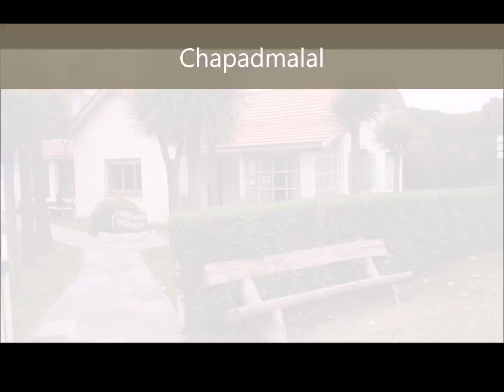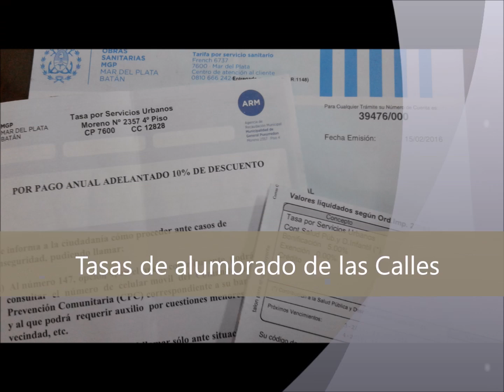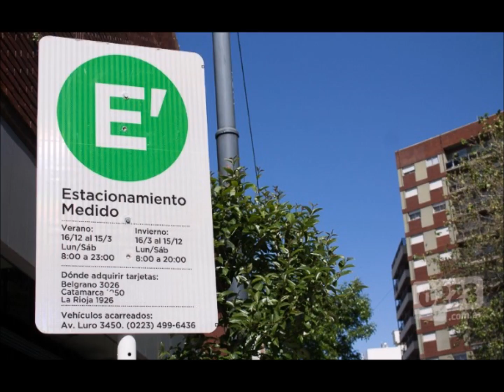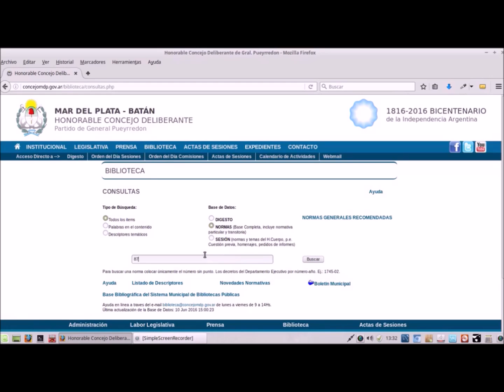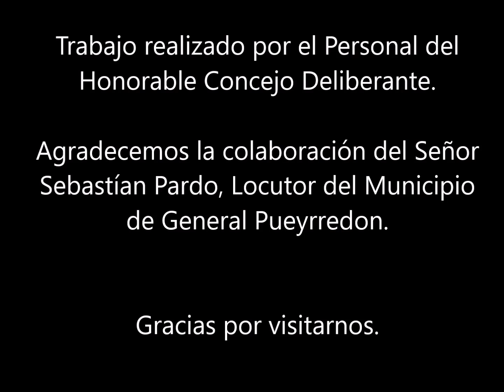Video Institucional para chicos de 5º y 6º grado H.C.D de Mar del Plata - Batán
Canal Oficial del Honorable Concejo Deliberante de Mar del Plata - Batán.